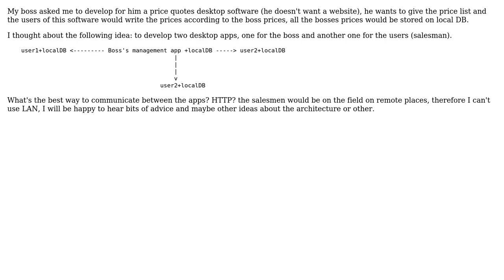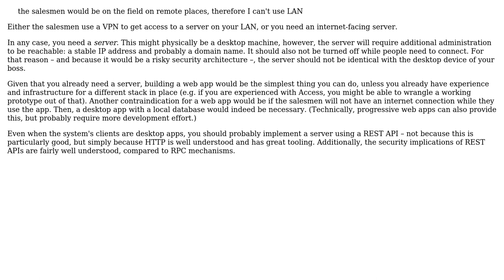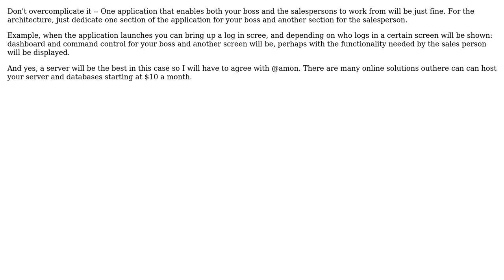Software Engineering: Develop desktop apps with communication between (2 Solutions!!)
Software Engineering: Develop desktop apps with communication between

With thanks & praise to God, and with thanks to the many people who have made this project possible! | Content (except music & images) licensed under CC BY-SA | Music | Images & others | With thanks to user Saeed Hassanvand user raheemmcdonald user Devy user amon and the Stack Exchange Network Trademarks are property of their respective owners. You are responsible for your own actions.